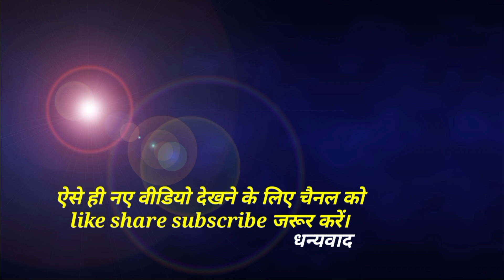ईशर गौरा गौरी विसर्जन कार्यक्रम सेक्टर 4 भिलाई । ishar gaura gauri visarjan karyakram the sangwari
ईशर गौरा पंडुम विसर्जन कार्यक्रम सेक्टर 4 भिलाई । ishar gaura gauri visarjan karyakram the sangwari

धन्यवाद ।

आप हमें instagram में भी follow kar सकते है नीचे लिंक को open करके ।

I'm on Instagram as @the_sangwari. Install the app to follow my photos and videos.

आप हमें facebook  में भी follow kar सकते है नीचे लिंक को open करके ।